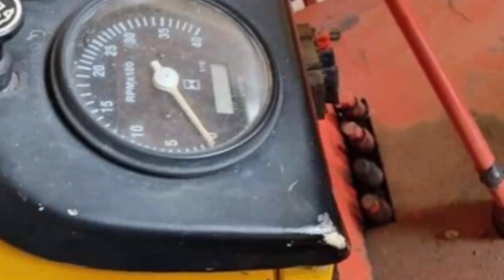hindustan 50 modify for sale in moga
old Tractr